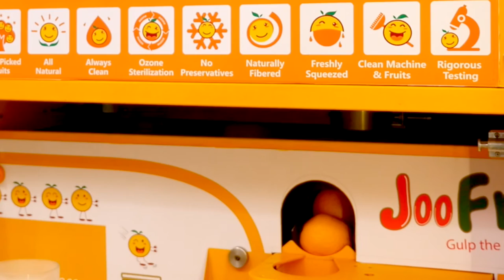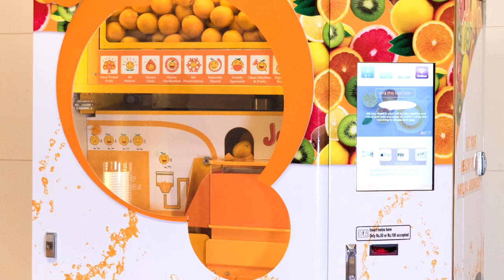Corporate Video for juice machine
Corporate Video for Juice Vending Machine.